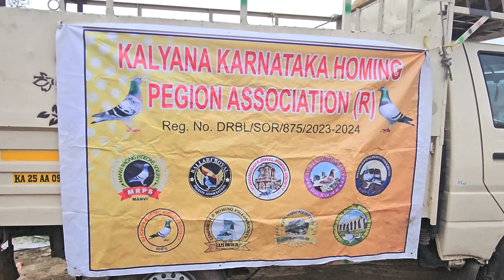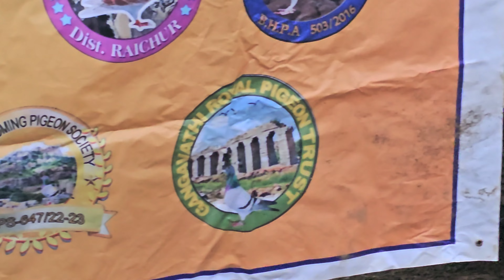1500 KM दूर से कबूतर छोड़े गए रेस के लिए। चंदेरी तो कर्नाटक रेस । Homer Pigeon Race KKHPA